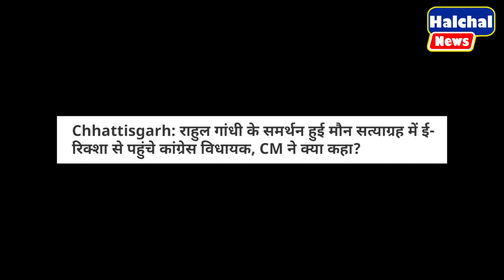राहुल का समर्थन करने रिक्शा चलाकर पहुंचे कांग्रेस विधायक, जीत लिया राहुल का दिल....